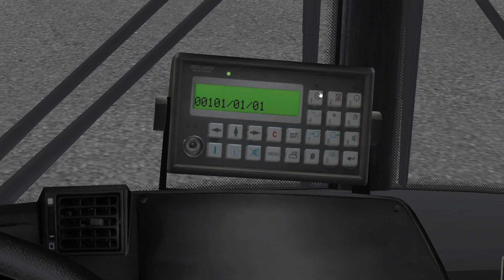OMSI 2 #2 | Poznań Rataje | Line: T1 | Solaris Urbino 12